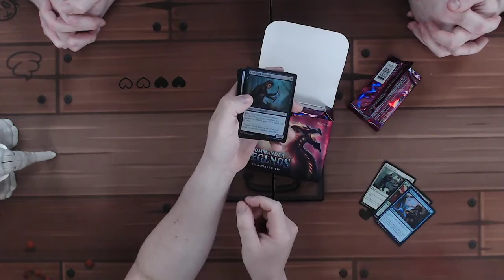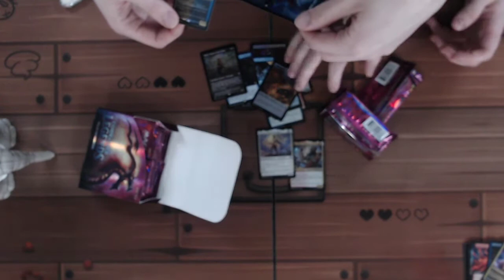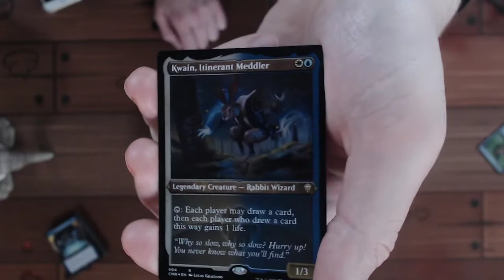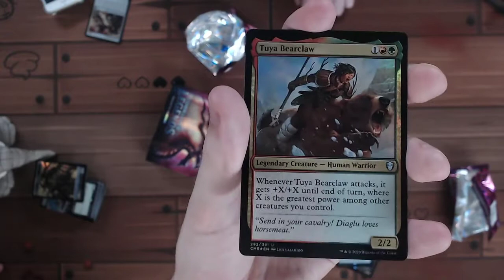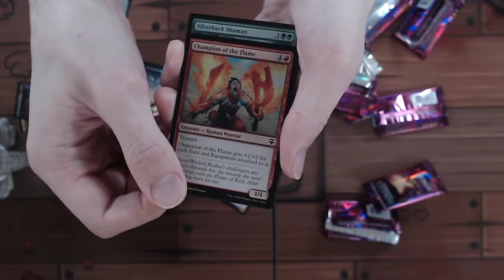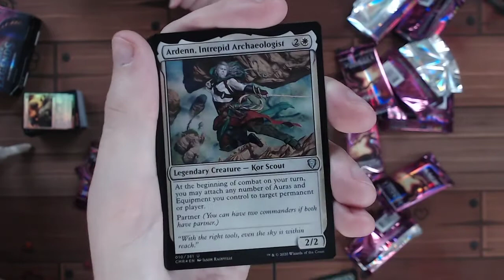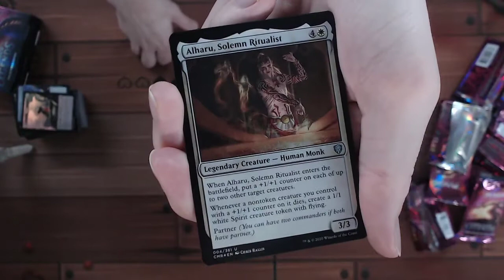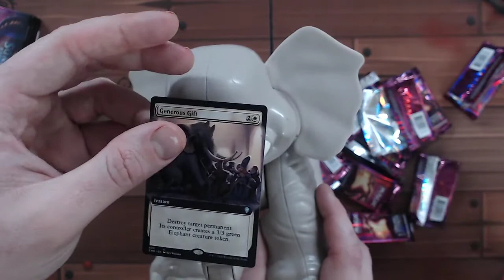Collector's Box of Commander Legends!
Sniffhow lost his mind and bought a box of Commander Legends Collector's Edition! You know they had to crack that badboy on stream, check out what the Pals opened!